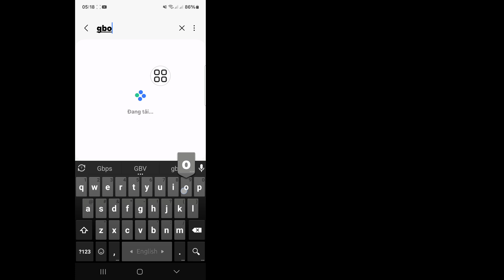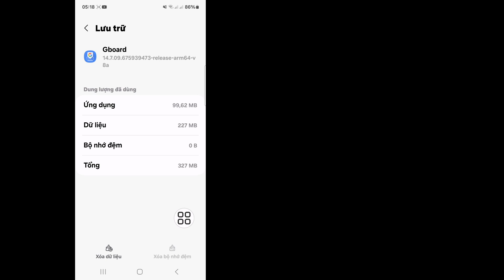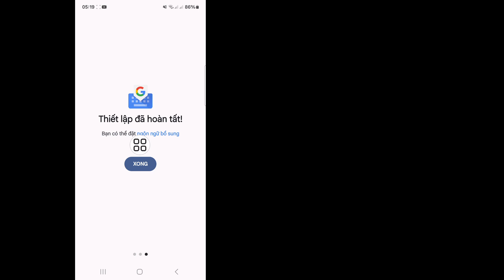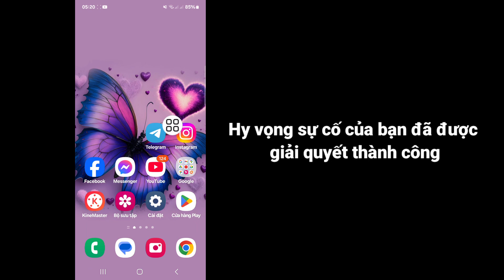Cách giải quyết vấn đề bàn phím trên màn hình || Vấn đề bàn phím trên màn hình Android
Trong video này, tôi sẽ chỉ cho bạn cách giải quyết vấn đề bàn phím trên màn hình. Vì vậy, hãy xem video này một cách cẩn thận và đừng bỏ qua video này. Nếu bạn bỏ qua video này, bạn sẽ không hiểu rõ lắm. Vì vậy, nếu có bất kỳ vấn đề nào, bạn có thể hỏi tôi và bình luận bên dưới, tôi sẽ cố gắng giải quyết vấn đề của bạn. Cảm ơn bạn.

Cách giải quyết sự cố Quản lý bàn phím trên màn hình,
Sự cố bàn phím trên màn hình Android,
Cách khắc phục sự cố quản lý bàn phím bật lên?,
Làm thế nào để dừng quản lý bàn phím trên màn hình?,
Cách khắc phục sự cố Bàn phím trên màn hình?,
Cách xóa quản lý bàn phím bật lên Oppo?,
Sự cố bàn phím trên màn hình poco c51,
Sự cố quản lý bàn phím oppo a54,
Quản lý bàn phím gboard google nhập liệu bằng giọng nói,
Bàn phím trên màn hình google nhập liệu bằng giọng nói,
Quản lý bàn phím trên màn hình liên tục bật lên android,
Quản lý bàn phím trên màn hình liên tục bật lên vivo,
Cách xóa quản lý bàn phím trên màn hình android,
Cách quản lý bàn phím trên màn hình trên android,